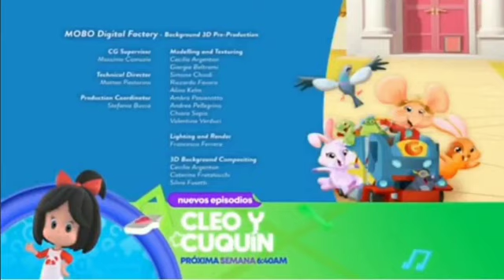(Marzo 2022) Créditos topo gigio-nuevos episodios cleo y cuquin-feed México